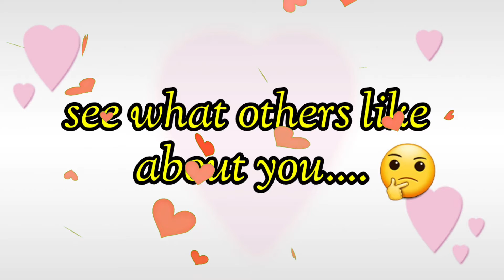See what others like about you😄choose your birthday month|New gifts 🎁